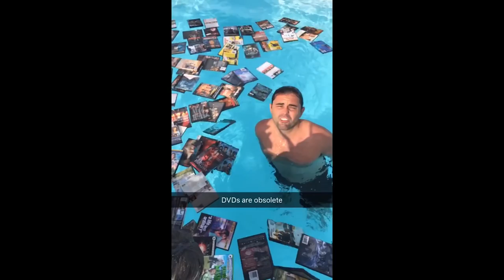THE BEST SNAPCHAT COMPILATION!!!...according to my mom 2